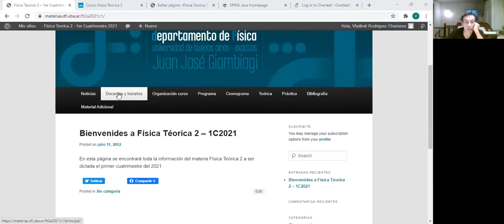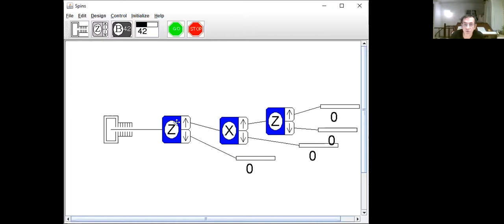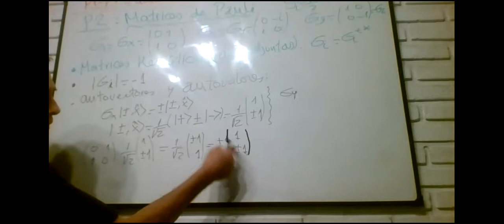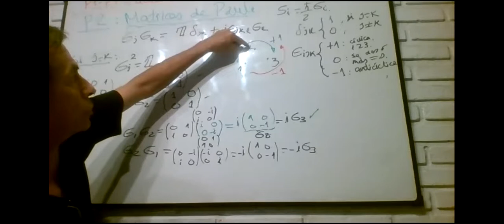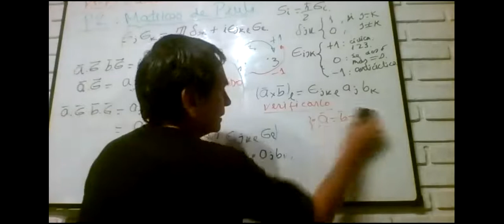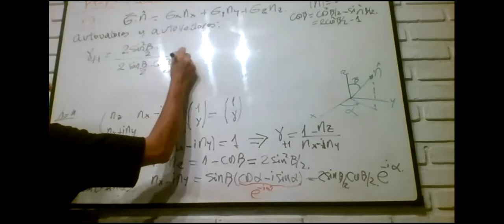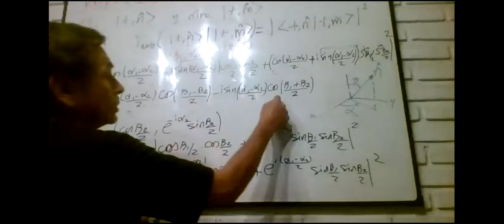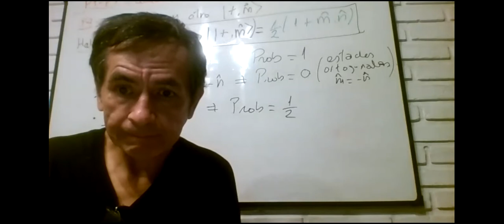Física Teórica 2: Clase Práctica 25-03-21.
Primera clase de la práctica de Física Teórica II (1C del 2021)